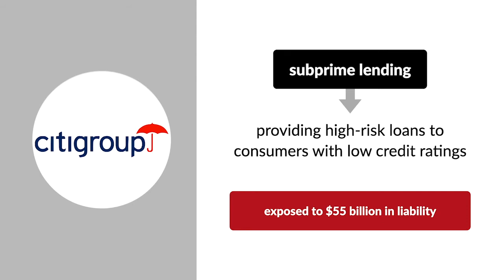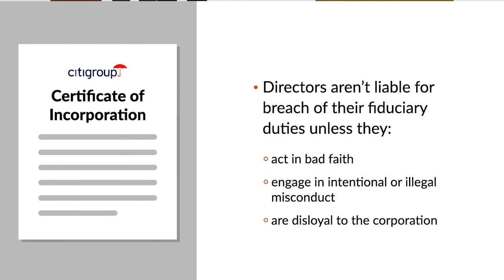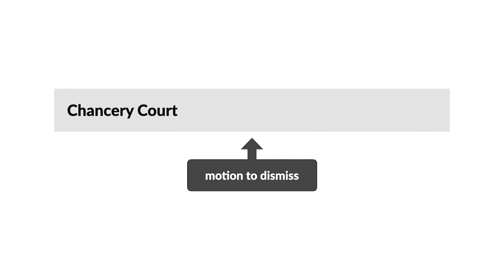In re Citigroup, Inc. Shareholder Derivative Litigation Case Brief Summary | Law Case Explained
In re Citigroup, Inc. Shareholder Derivative Litigation | 964 A.2d 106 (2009)

Generally, corporate directors have a fiduciary duty of loyalty to act in the best interests of the corporation and may be personally liable to shareholders for consciously failing to do so. In the 2009 case In re Citigroup Shareholder Derivative Litigation, the Delaware Court of Chancery considered whether directors could be personally liable to shareholders for breach of the duty of loyalty for failing to manage the corporation’s business risk during the 2008 financial crisis.

Citigroup is a global financial services company that was engaged in subprime lending, or providing high-risk loans to consumers with low credit ratings. Through its lending practices, Citigroup exposed itself to $55 billion in liability if the high-risk loans weren’t paid.

In late 2007, Citigroup lost a significant amount of money due to borrowers defaulting on their subprime mortgage loans. Because of these losses, Citigroup was forced to give $7.6 billion in emergency financing to its structured investment vehicles to bail the investment vehicles out. By 2008, Citigroup reported a quarterly loss of nearly $10 billion. As a result, Citigroup shares traded below book value, and the company was forced to lay off more than 6,000 employees.

At the same time, several of Citigroup’s directors sat on an Audit and Risk Management Committee, which met to discuss how to manage the company’s risk. Citigroup’s certificate of incorporation included a provision exculpating directors from liability for breaches of fiduciary duty unless the directors, first, acted in bad faith; second, engaged in intentional or illegal misconduct; or third, were disloyal to the corporation.

Subsequently, several Citigroup shareholders sued Citigroup’s directors in the Delaware Court of Chancery for breach of fiduciary duties. Specifically, the shareholders alleged, in part, that Citigroup’s directors breached their duty of loyalty by failing to adequately protect the corporation from the subprime lending market in the face of red flags. In response, the directors moved to stay the action pending the result of another suit filed in New York and moved to dismiss for failure to make a pre-suit demand or properly plead demand futility

Want more details on this case? Get the rule of law, issues, holding and reasonings, and more case facts

Have Questions about this Case? Submit your questions and get answers from a real attorney